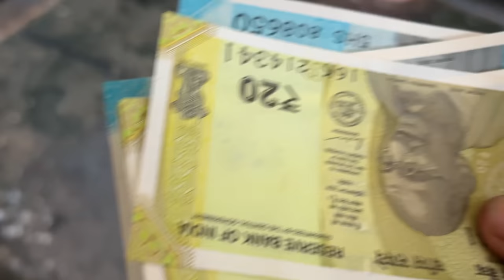Mummy chali gayi 😫@pandeyshivah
other channels👇🏻👇🏻👇🏻